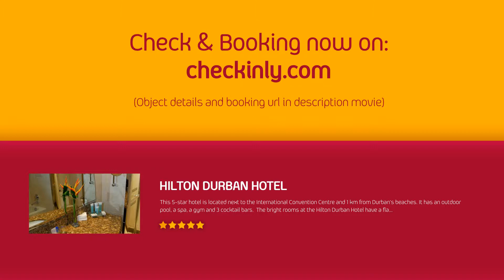Hilton Durban Hotel (Durban, South Africa)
Hilton Durban Hotel (Durban, KwaZulu-Natal South Africa) Hotel

This 5-star hotel is located next to the International Convention Centre and 1 km from Durban’s beaches. It has an outdoor pool, a spa, a gym and 3 cocktail bars.

The bright rooms at the Hilton Durban Hotel have a flat-screen TV with cable channels, a tea/coffee maker, a work desk and a seating area.

The Hilton Durban features the stylish Rainbow Terrace Restaurant, which serves local seafood, Indian cuisine and South African wines. The chic Rivets bar has a water wall and leather couches and offers seafood snacks and cocktails.

Guests of the Hilton can relax at the outdoor swimming pool, which is surrounded by tables and chairs. The hotel also has a modern gym where guests can work out with personal trainers.

(45582)